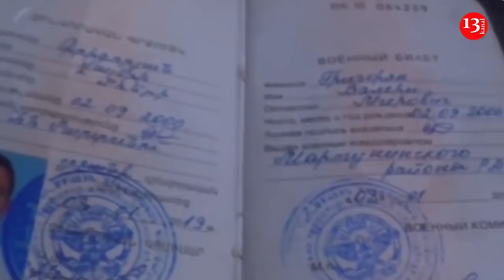SON DƏQİQƏ:Hərbiçilərimiz Azad olunmuş ƏRAZİLƏRDƏ:Düşmənin texnikası da ƏLƏ KEÇİRİLDİ